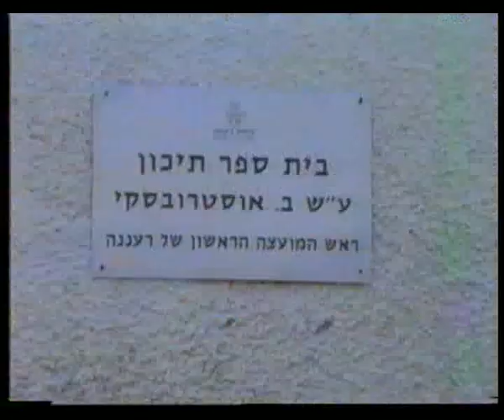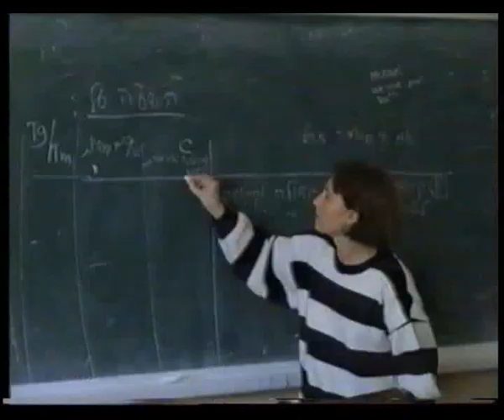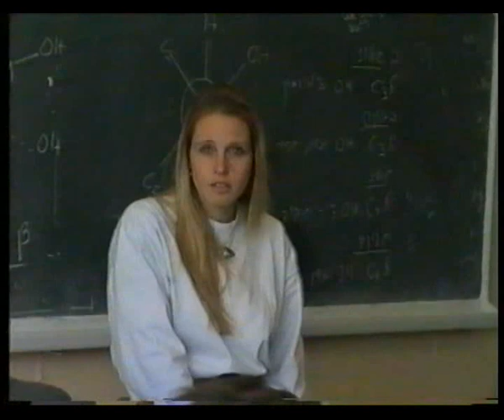Ostrovsky HouseofFun SlideShow